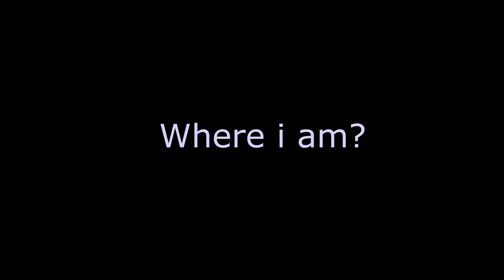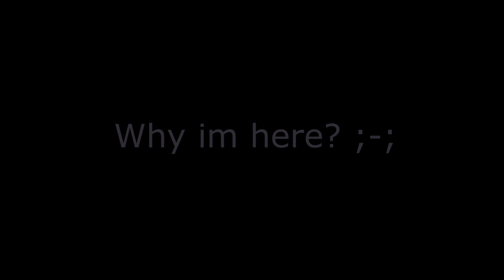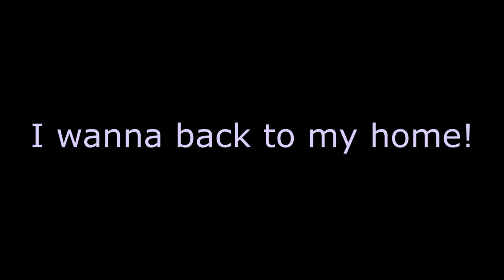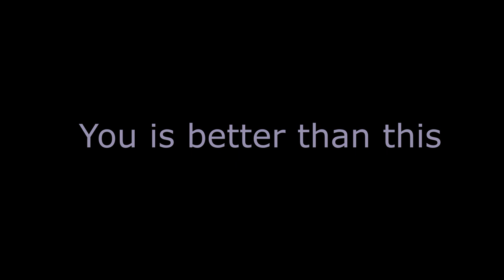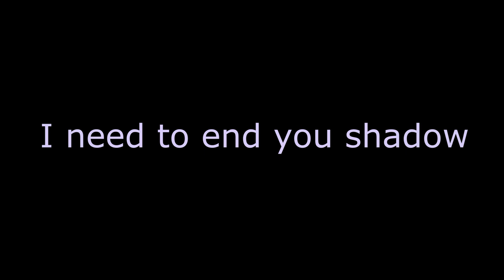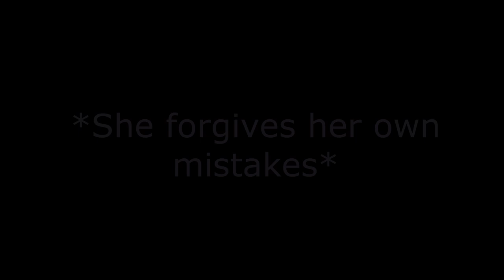Galaxyless - Secrets Of Shadow (Album)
Art made by: Fuwaitty (my friend)
Collab: @ghostkitty1174

The story is based on a girl named “Luna”.
She had appeared on the EP called “Imaginary World”, and in the end, she used a forbidden magic, which left her possessed.

Timeline story:

Another Dimension:
She went to a famous dimension due to forbidden magic, called "Abyss". She had already begun to be possessed, but was still aware of what was happening. In this part, she tries to understand where she is, and has been begging to go back.

Lost:
Luna, trying to understand what was happening, began to feel lost, and soon the shadow began to possess her more and more, leaving her increasingly sad, angry and unconscious.

Singularity:
Luna, unconscious and dominated by the shadow, began to lose control of her powers, erasing all existing dimensions and beings. She was the only one left and ended up becoming more corrupt, almost excluding herself as well.

Regret:
Luna started to hear voices, seeming like there was still a sign of life inside her, saying that she is better than this, trying to convince her to stop this. After some time, she began to see the beginning of this disaster again and began to reflect: "I didn't want to get to this point...", "Should I give up?", "Is there a solution to resolve this?". From there, she found a risky solution and tried to solve the problem.

Fighting Yourself:
Luna then encountered the dark version of herself and began to confront him, trying to stop her. Since the shadow is inevitable, she ended up losing.

Neon:
Luna didn't know that the only solution was to embrace the shadow, that is: to accept the mistakes made and try to improve them. After some more time of reflection, she eventually realized. And after that things started to go back to normal, asking for forgiveness from everyone she hurt.

Reconnected:
Luna tried to reconnect the dimensions she had lost, which she finally managed to do.